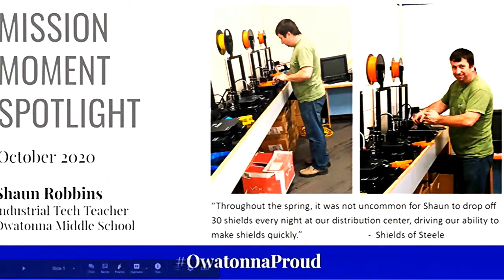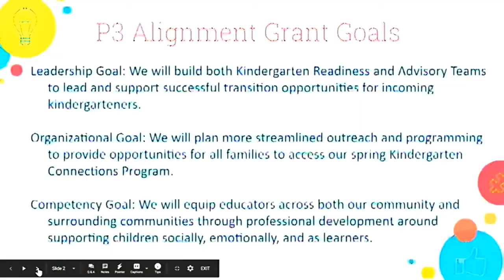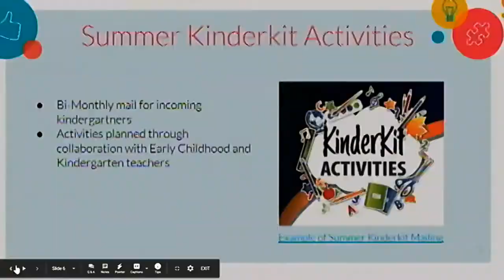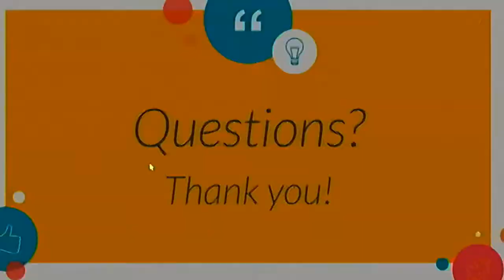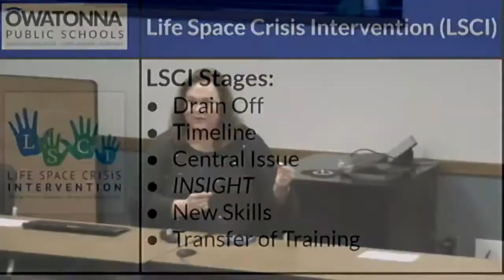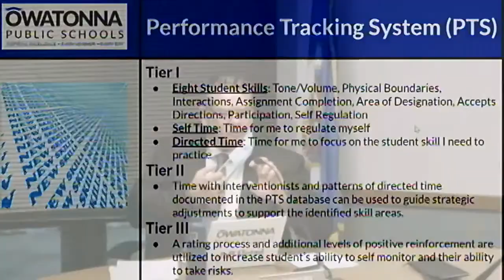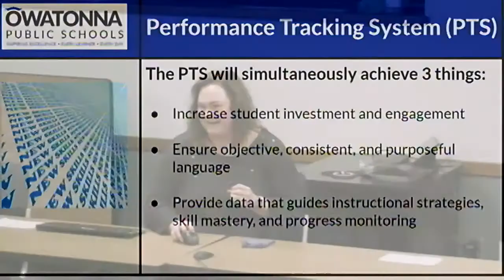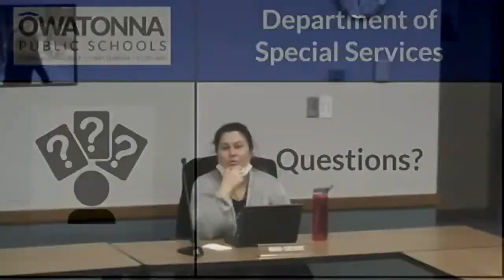Owatonna Public School Board Meeting 10 26 2020